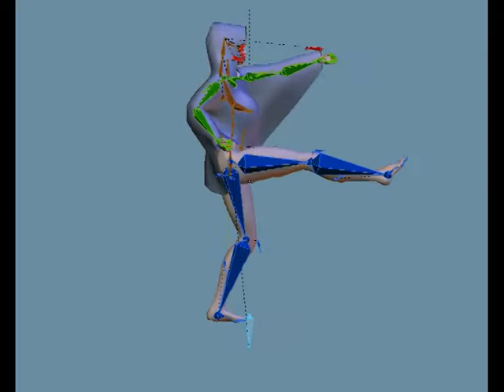Sister Aphrodita Aesthetica Wu Bu Quan2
My character 'Aesthetica' from the story 'Sister Aphrodita', this time performing the five basic forms of wushu kungu on a beach in Hawaii. This is the rough draft, I'll work on corrective shape keys, and then compositing.   I've designed the action so that there is a lot of motion on a turntable, rather than moving left and right across a stage.